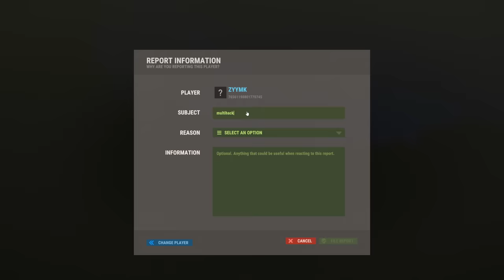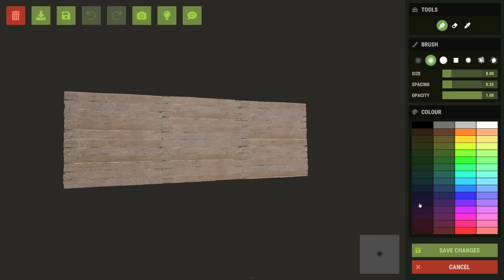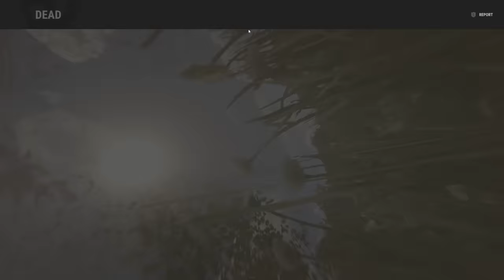i got revenge...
i get revenge on a roof Camper.